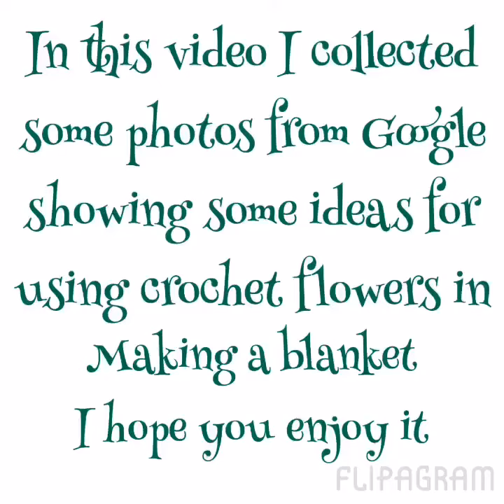Using Crochet Flowers In Making Blankets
I collected photos from the net showing ideas for making blankets by using crochet flowers.